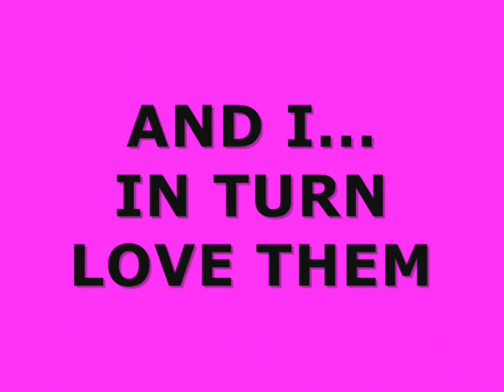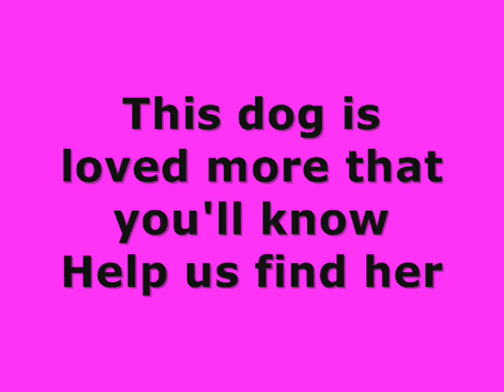Bonnie...Where Are You...wmv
This is Bonnie .. A female Husky lost in Tamworth NSW Australia..
The owners are desperate for her return